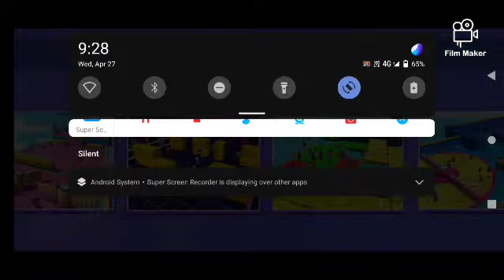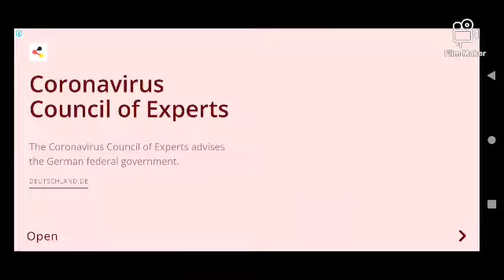stumble guys part 5